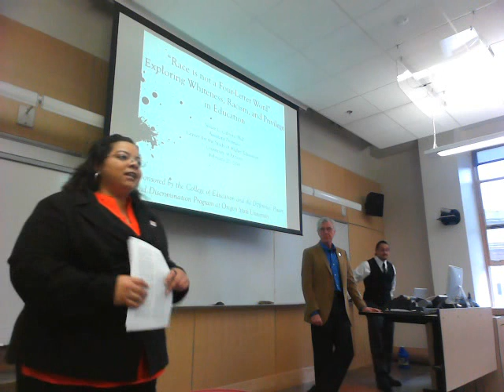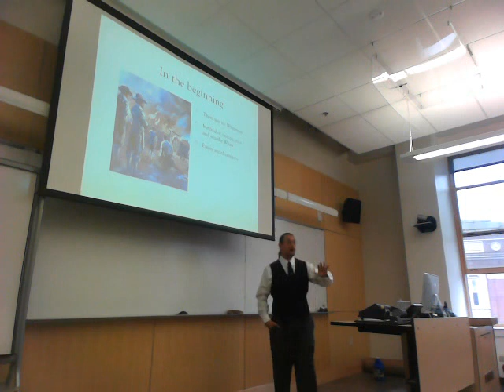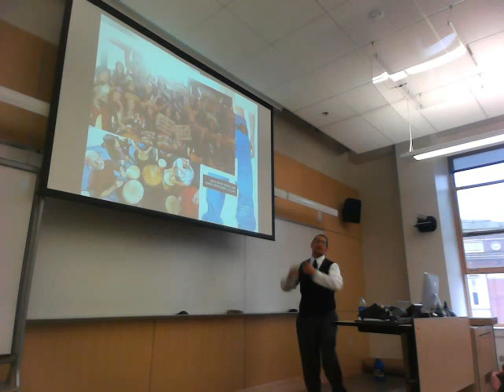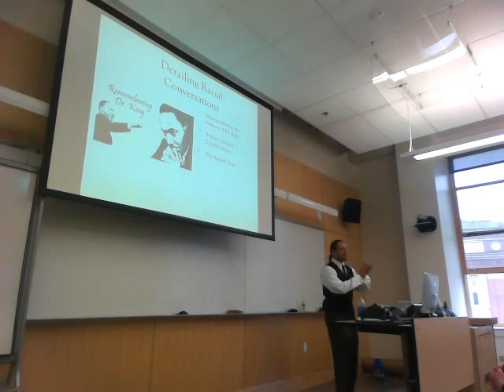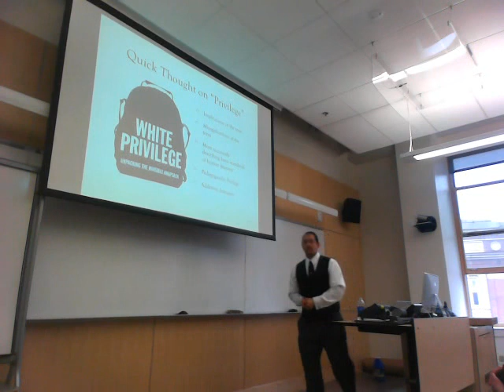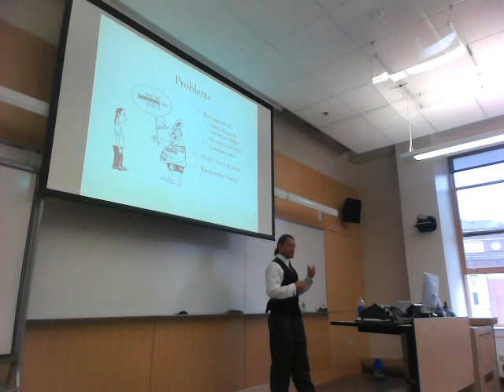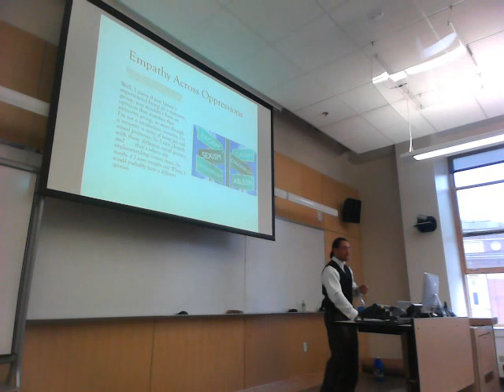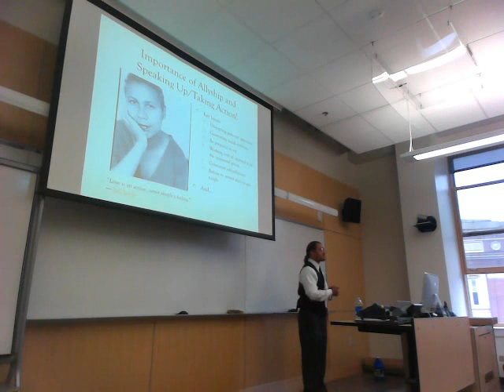Dr. Nolan Cabrera - Race is not a Four-Letter Word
"Race is not a Four-Letter Word:" Exploring Whiteness, Racism, and Privilege in Education